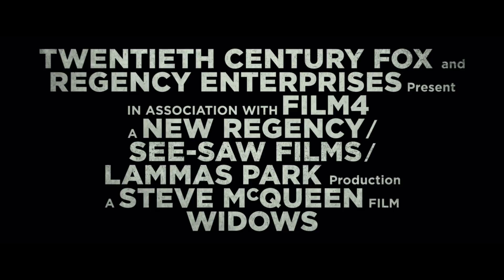Widows - Trailer 2 (ซับไทย)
จากผลงานของผู้กำกับรางวัลออสการ์ สตีฟ แม็คควีน (จากภาพยนตร์ 12 Years a Slave) และนักประพันธ์เจ้าของผลงานขายดี กิลเลียน ฟลินน์ (จากผลงานนวนิยายสืบสวน Gone Girl) ร่วมกัน จึงออกมาเป็นภาพยนตร์ระทึกขวัญร่วมสมัย ภายใต้บรรยากาศของอาชญากรรม ตัณหา และการฉ้อฉล

“Widows" เป็นเรื่องราวของสตรีสี่คนที่ไม่มีอะไรเหมือนกัน ยกวันหนี้ที่สามีผู้ตายจากทิ้งไว้ให้จากอาชญากรรมที่พวกเขาก่อไว้ ฉากอยู่ในเมืองชิคาโกยุคร่วมสมัย ในช่วงเวลาแห่งความสับสนอลหม่าน ความตึงเครียดเกิดขึ้นเมื่อเวโรนิก้า, อลิซ, ลินดา และ แบลล์ นำชะตาของพวกตนมาไว้ในมือตัวเอง และรวมกันเพื่อสร้างอนาคตในแบบของตนเอง

“Widows"  นำแสดงโดย เลียม นีสัน, โคลิน ฟาร์เรล, โรเบิร์ต ดูวัล, แดเนียล คาลูย่า และ ไบรอัน ไทรี่ เฮนรี

“Widows"   เข้าฉาย 24 มกราคม 2019  ในโรงภาพยนตร์